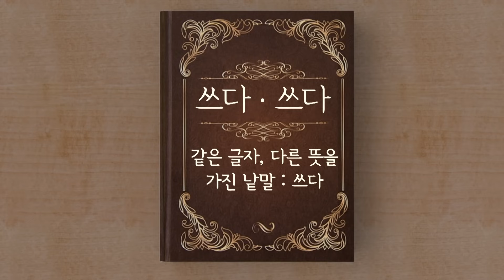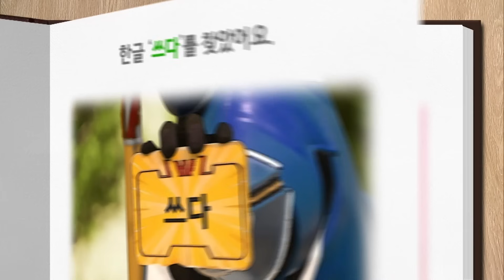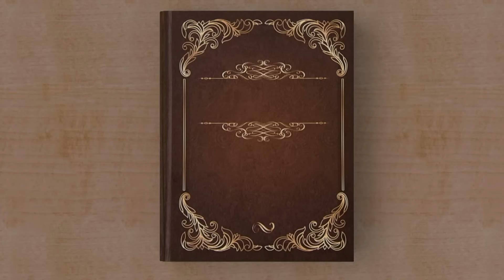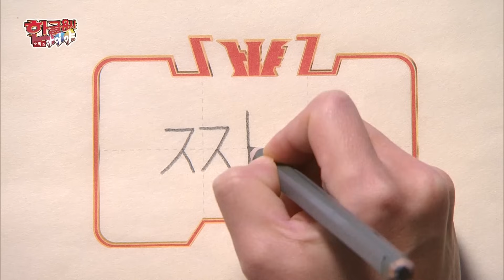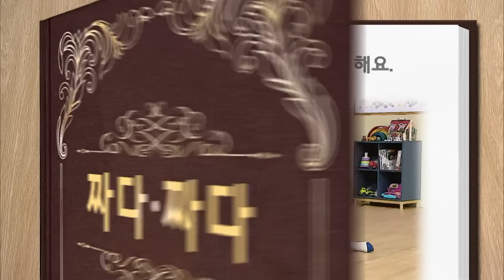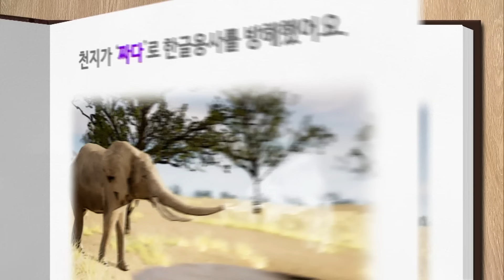[EBS놀이터] 한글용사 아이야💥｜쓰다.쓰다｜짜다.짜다｜어휘 편｜동형어｜한글공부｜어휘공부｜한글놀이｜한글 배우기｜한글 단어｜문장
00:00✔️어휘 편 97화 쓰다.쓰다
10:20✔️어휘 편 98화 짜다.짜다

한글이 궁금할 땐, 아이야를 불러보자! 한글을 읽고 쓰고 싶은 쌍둥이 훈민과 정음을 위한 한글용사 아이야가 나타났어요. 아이야는 우리 주변에 숨어있던 글자를 발견하고 각자만의 능력으로 한글 카드를 획득해요. 그렇게 하나둘 모인 한글 카드를 뭐든지 자판기에 넣으면 특별한 선물이 나온답니다. 친구들도 한글이 궁금한가요? 그럼 함께 불러봐요! 한글용사 아이야!